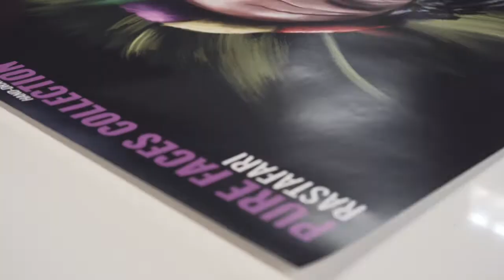Signing poster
Original print design from the first collection 'Pure Faces'. Every piece is signed by our artist Sil Christiaens.